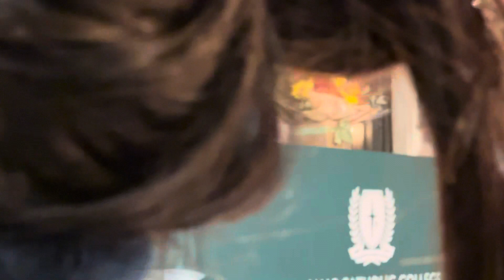Lễ bế mạc lớp 12 tại thành phố Bankstown 20-9-23.